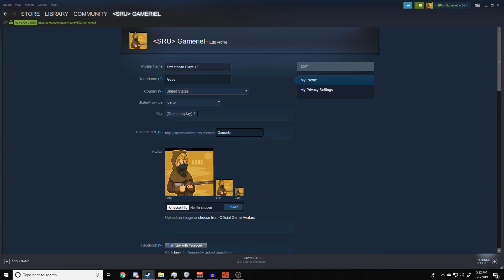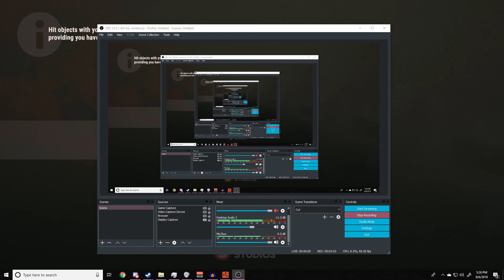Using a gamer girl to harass incels in rust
Its 3am, as usual, so ill keep this short. we were planning on tricking a few neckbeards/incels but instead, we got this, enjoy

the song is Clementine by StoneOcean